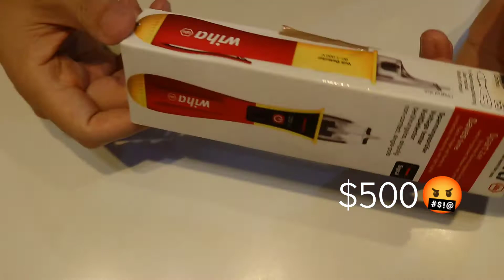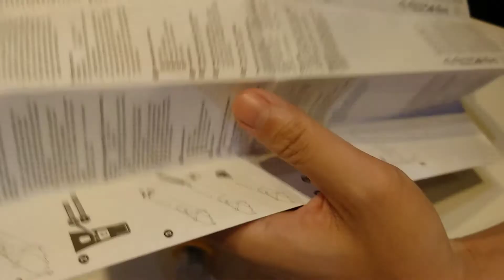用$500 買$170 的網購經驗（買夠us$100就免費送貨，水魚來買啦）